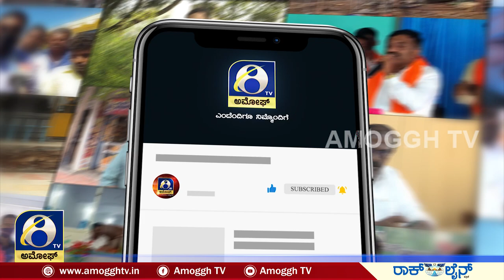ಮಂತ್ಲಿ ಹಣ ನೀಡದಕ್ಕೆ ಚಿಕ್ಕಬಳ್ಳಾಪುರದಲ್ಲಿ ಮಂಗಳಮುಖಿ ಮೇಲೆ ಹಲ್ಲೆ | AMOGGH TV